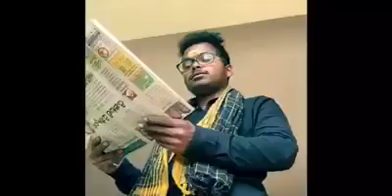15 December 2016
Video from Balu chanti